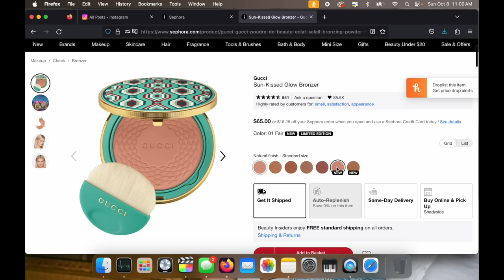CRITICAL SASS: Charlotte Tilbury's Beautyverse got me | Patrick Ta | Danessa Myricks | Sephora Sale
It's time for another Critical Sass!

♡ timestamps ♡
00:00 - intro
01:34 - Glamlite x Ghostface
05:23 - TonyMoly Jelly Melt Lip Treatment in Hot Cocoa
06:16 - Patrick Ta Major Holiday Face Palette
10:49 - Charlotte Tilbury Beautyverse Palette
17:56 - e.l.f. x Jennifer Coolidge
18:17 - iced vanilla latte break
21:57 - Gucci Holiday 2023
25:18 - The Nightmare Before Christmas x MELT
31:13 - Dior Blooming Boudoir Collection
35:23 - KVD Surreal Bloom Eyeshadow Palette
39:16 - The Sephora Savings Event
45:43 - Natasha Denona Triochrome Mini
45:55 - Danessa Myricks Lightwork V I Am Palette

♡ nails ♡
Signet Beauty - Suede

♡ WRECK COLLECT PODCAST on SPOTIFY! ♡

♡ submit a scandalous story to me and Kackie’s Podcast ♡

If you're a brand that would be interested in sending me PR, please know that I would only accept the PR under the condition that I am permitted to honestly review it on my channel in the way I see fit.